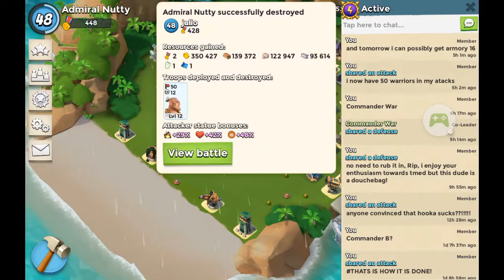Armory 16 time!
Time for me to upgrade the good ol' armory again, to lvl 16 this time!